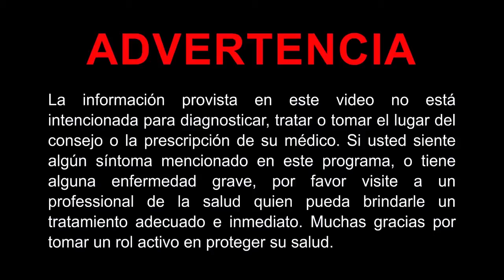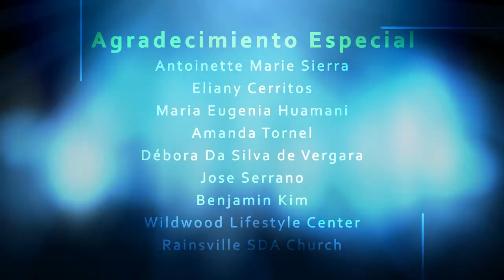Platos fuertes, clase de cocina vegetariana LIGHT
0:39 Pastel de Choclo
1:26 Papas Gratinadas
2:30 Pasta con salsa Alfredo
2:58 Hamburguesas de Lentejas